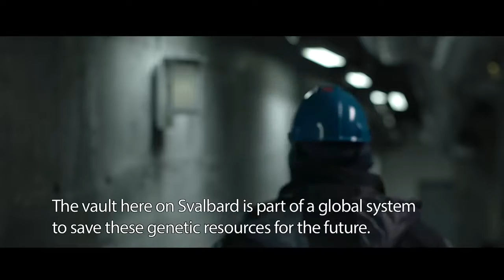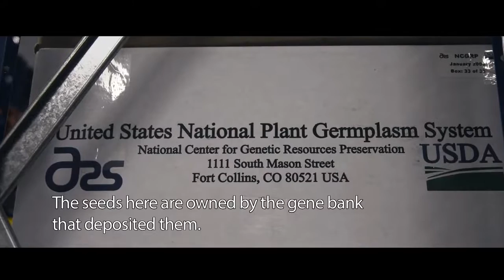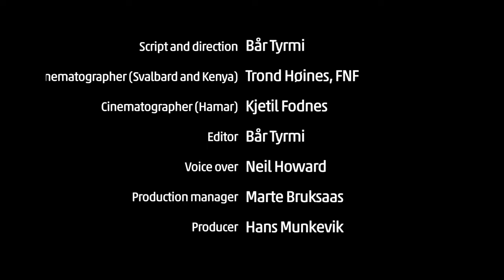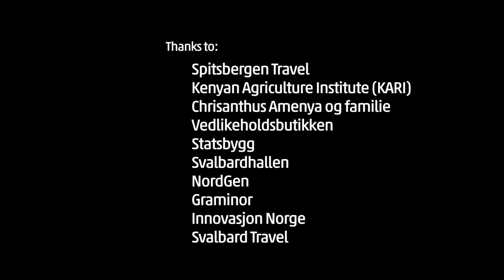20130403 THE BACKUP COPY ENG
Fundador de la Bóveda del Fin del Mundo visita el banco base de Vicuña - Chile.